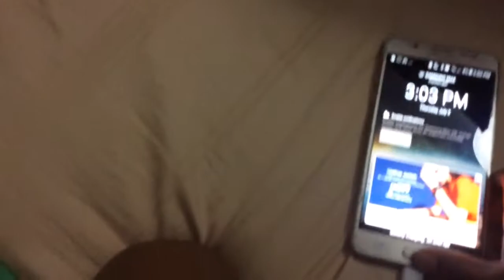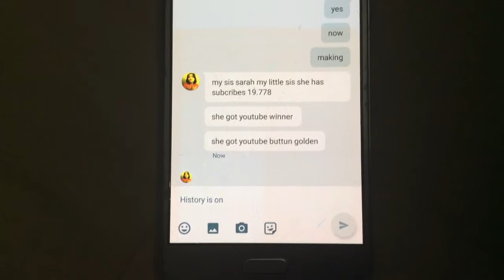Floor is lava part1 if I lose I must delete my YouTube Channel